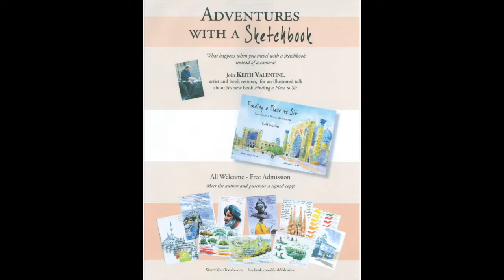THIS WEEK IN ARTSITES: JUNE 1st-7th, 2017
Welcome to this week's edition of This Week In ArtSites!

Join us as we talk about all the exciting events and exhibition openings happening this week!

Be sure to check out our Events Page on the ArtSites website for full event listings